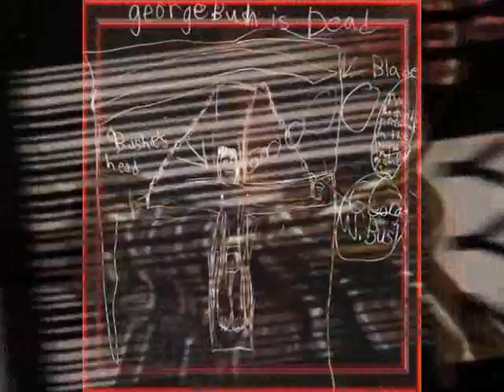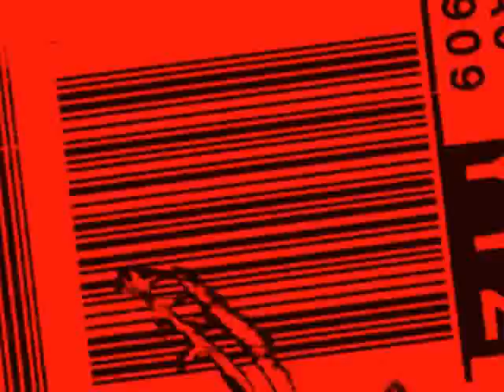NERVOUS GENDER WALL OF GENDER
From January 1983 to August 1986, The Nervous Gender lineup consisted of original members Velasquez and Stapleton and Wall of Voodoo members Marc Morland (guitar), Bruce Morland (Bass), Chas Grey (synthesizers & Keyboards) and Ned (Drums). This line up was often referred to as the "Wall of Gender".